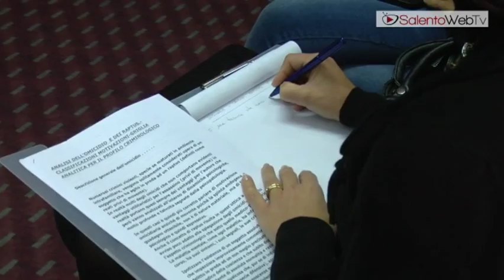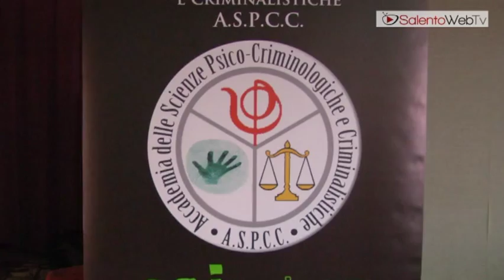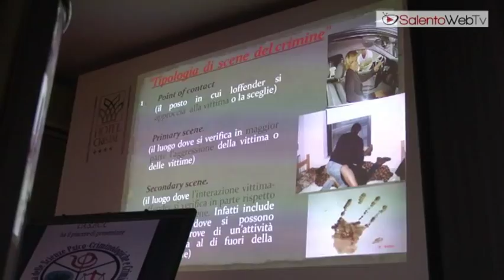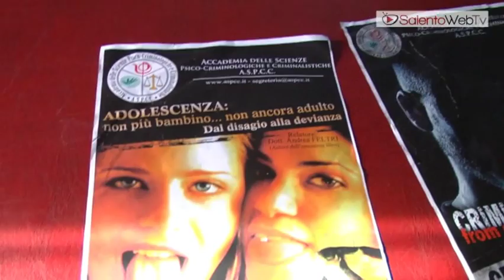Andrea Feltri a Lecce: "La prossima sfida: combattere il crimine informatico"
Andrea Feltri, esperto in Criminologia clinica e in Scienze Criminalistiche, di cui è docente presso Università internazionali di Londra, Bruxelles e Parigi. Feltri è stato a Lecce, in occasione del seminario organizzato dall'Accademia delle Scienze Psico-Criminologiche e Criminalistiche,  Integra Onlus e Parlamento della Legalità. Feltri ha illustrato alle universitarie salentine la tecnica di supporto all'attività d'indagine "criminal profiling" e ha parlato di "crimine informatico". Nell'era in cui Internet, la Rete, il Web, i Social Network scandiscono le giornate di milioni e milioni di utenti, anche il criminale d'ogni genere si adegua e va alla ricerca delle possibili vittime attraverso le nuove tecnologie.